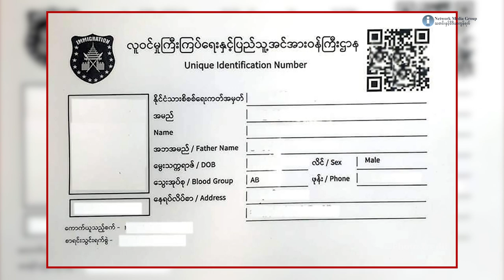တာချီလိတ်လေဆိပ်တွင် ခရီးသည်များအား Bio Data ကောက်မည်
ရှမ်းပြည်နယ်အရှေ့ပိုင်း တာချီလိတ်မြို့လေဆိပ်မှာ လေယာဉ်လိုက်ပါစီးနင်းမယ့် ခရီးသည်တွေရဲ့ မျိုးရိုးဗီဇအချက်အလက်(Biometric Data)ကောက်ယူသွားမယ်လို့ လေဆိပ်နဲ့နီးစပ်သူတွေက ပြောပါတယ်။